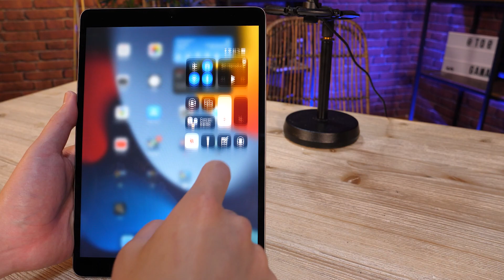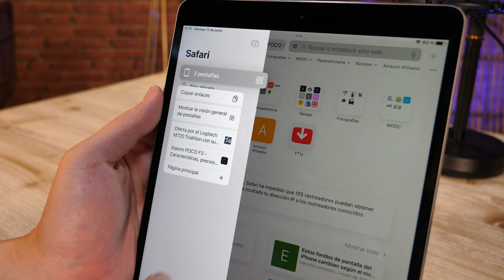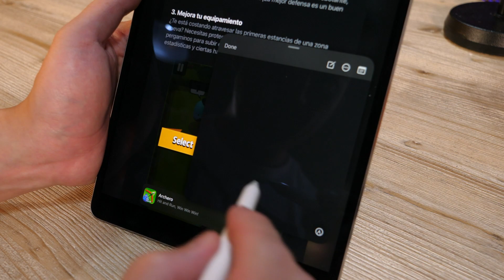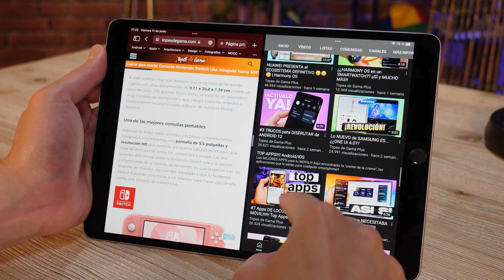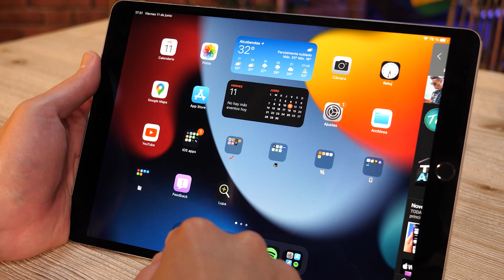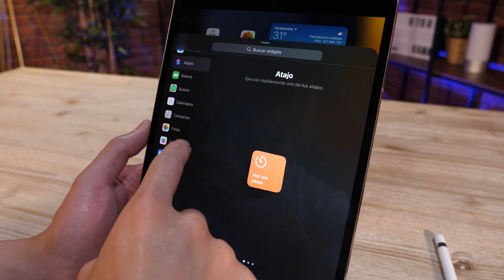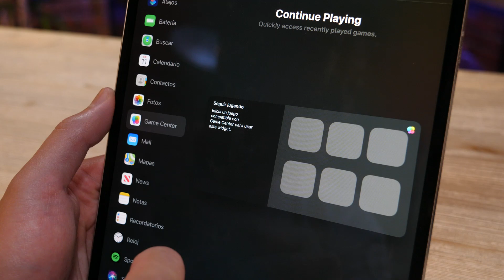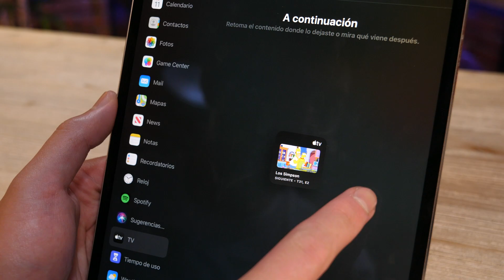iPad OS 15 se SALVA... ¡¡Por MUY POCO!! 😥😥😥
►►Uno de los sistemas operativos más esperados de Apple era iPad OS y, durante el evento, tuvimos la oportunidad de ver los planes que tienen para la tablet más popular del mundo. Si quieres conocer todas las novedades que traerá iPad OS 15 estás en el lugar adecuado.

►Hazte con el iPad más barato
►O el más caro
►Y da igual cual elijas, te hará falta esto